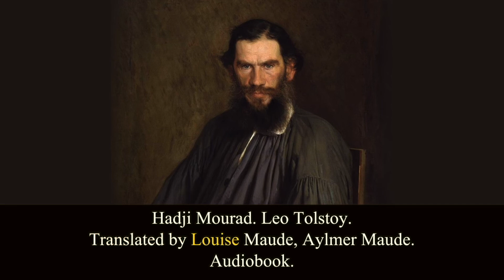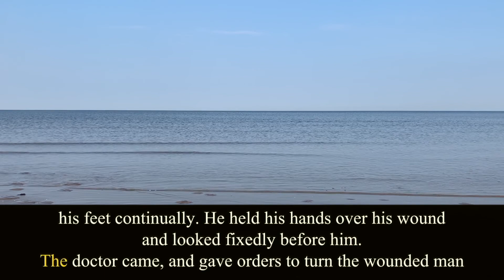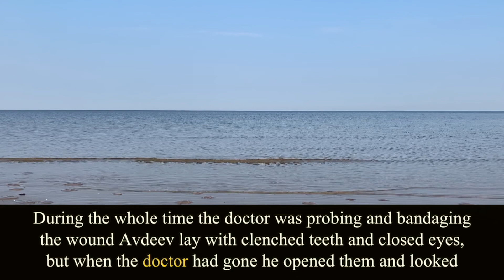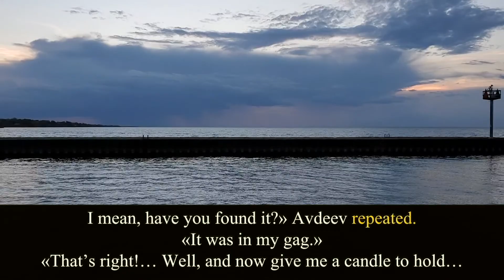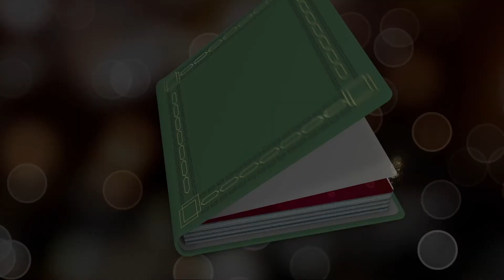Hadji Mourad. Chapter 7. Leo Tolstoy. Audiobook.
Written by Leo Tolstoy (1828 – 1910).
Translated by Louise Maude (1855 – 1939) and Aylmer Maude (1858 – 1938).